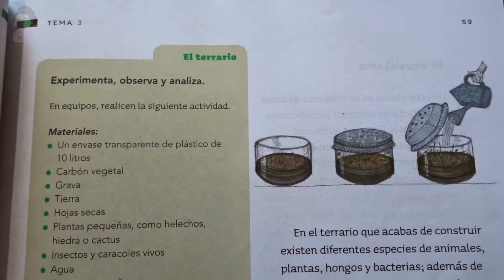Como hacer un Terrario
Hola, en esta ocasión les muestro como realizar el terrario que viene en el libro de Ciencias naturales de cuarto grado.